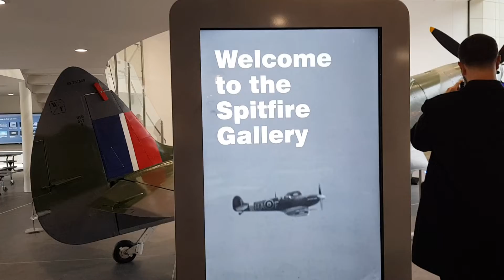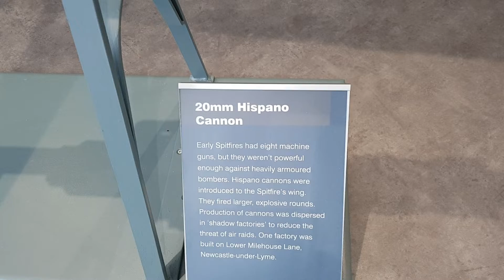The Spitfire gallery Stoke on Trent.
The Spitfire gallery at the Potteries  Museum Stoke on Trent